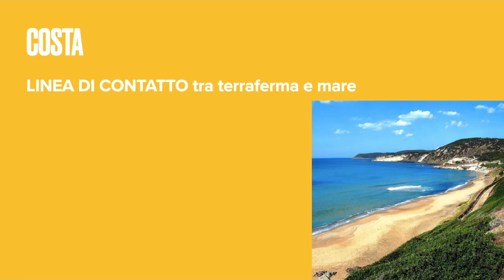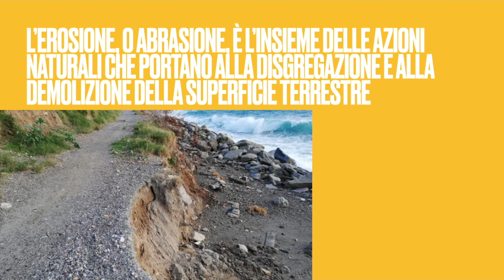Glossario geografico: i mari e le coste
Piccolo glossario sul capitolo del libro 'I mari e le coste' da pag. 126 a pag. 132.